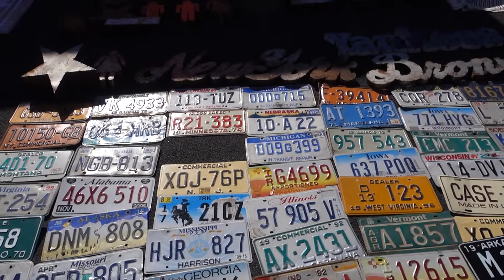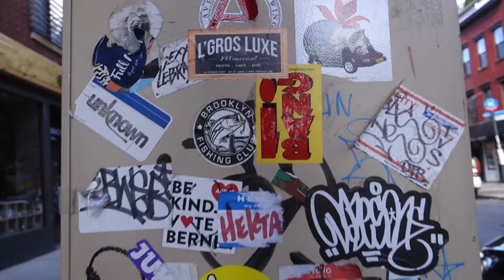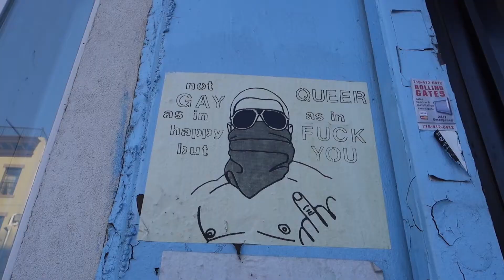Visiting Brooklyn's Flea Market | New York City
I'm Elizabeth, I love traveling and making video. I hope you enjoy my channel!